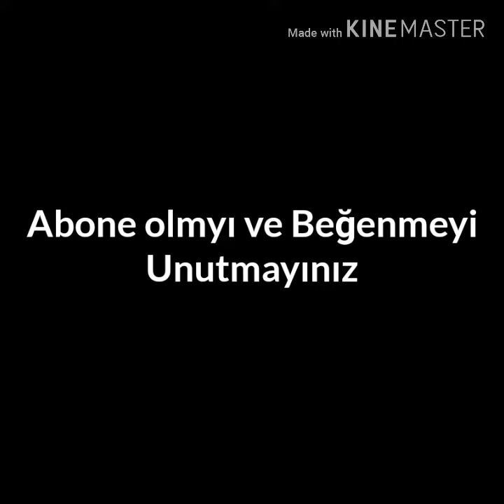Dipsiz Kuyum-Aleyna Tilki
Misafir çocuğu gibiydin
Geldin, dağıttın, gittin
Ben her gün kokunu öperdim
Yazıp sustuğum sendin

Gönül almayı bilmeyene ömür emanet edilmez
Kaderin izin vermediğine şansın gücü yetmez

Düşmeye doyamadığım dipsiz kuyumdun
Kırılan hayallerimin başrolü oldun
Seni affedecek yollar bulmaktan yoruldum
Seni ben gibi kim sever sanıyorsun?

Misafir çocuğu gibiydin
Geldin, dağıttın, gittin
Yazıp sustuğum sendin